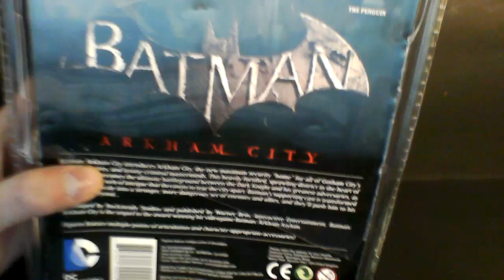DC Direct Arkam City Series 3 Batman figure review